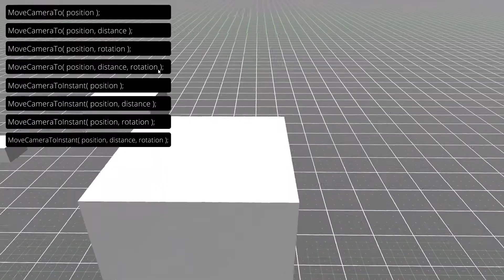Touch Camera Lite v2022 [Unity Plugin]